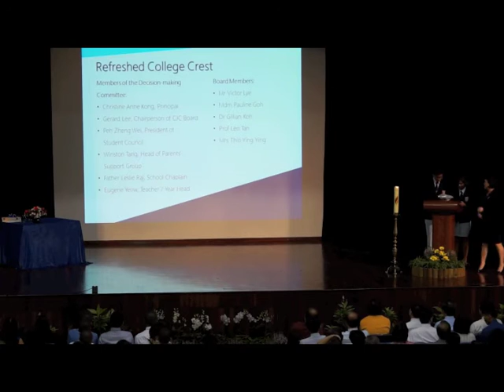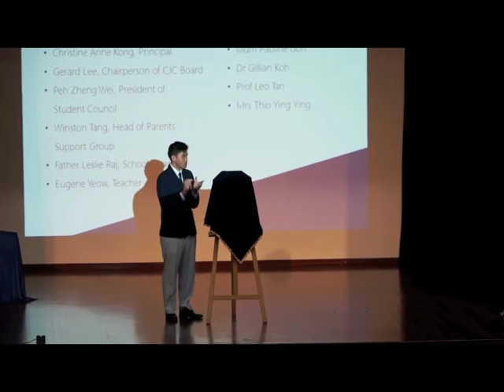Refreshed Catholic Junior College Crest (FSV Coverage)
5 July 2013

Refreshed Crest of Catholic Junior College

Unveiling the Refreshed Crest of Catholic Junior College
By Dr Gillian Koh, Member, School Management Committee, Catholic Junior College

This is the official video coverage of the CJC crest release by Film.Sound.Video(FSV), all rights to this video are reserved to Catholic Junior College.

Video by: Abraham Low and Bo Zhen.